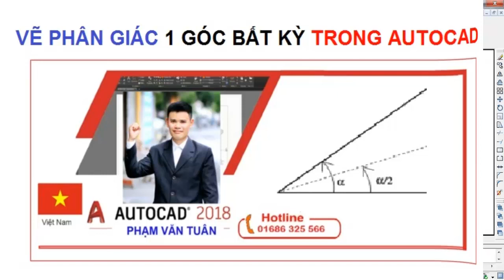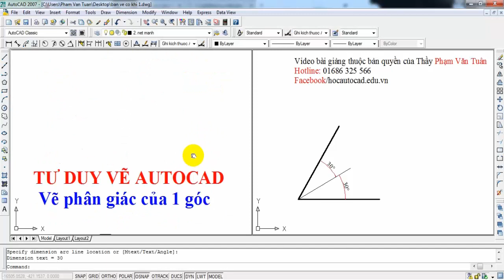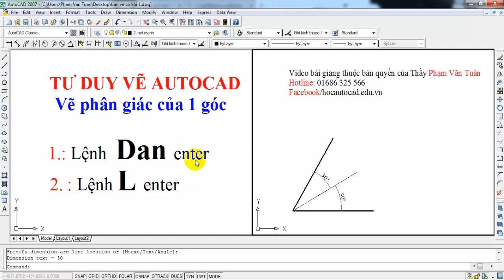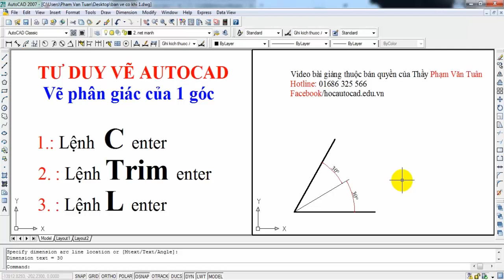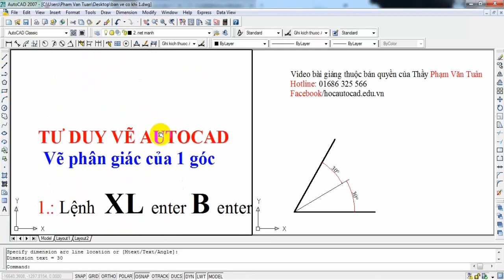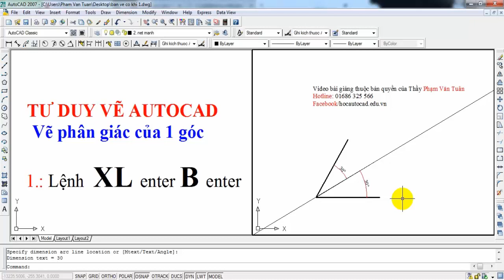VẼ PHÂN GIÁC 1 GÓC BẤT KỲ TRONG AUTOCAD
- Theo tôi 6 h bạn vẽ autocad giỏi. Tôi là Phạm Văn Tuân.
- Chúc các bạn học vẽ Autucad thành công!

QUÀ TẶNG DÀNH CHO HỌC VIÊN HỌC VẼ AUTOCAD

1. Link download BÀI GIẢNG AUTOCAD. Hãy kích chuột vào đây
2. Link download BÀI TẬP VẼ autocad để học theo video này. Hãy kích chuột vào đây

THÔNG TIN TỐT CHO HỌC VIÊN

- Mọi thắc mắc của học viên hãy comments ở phía dưới video chắc chắn tôi trả lời.
DOWNLOAD BÀI GIẢNG HỌC AUTOCAD MIỄN PHÍ /// VIEO KHÓA HỌC - THEO TÔI 6H BẠN VẼ AUTOCAD GIỎI